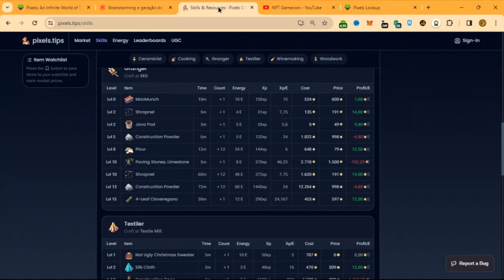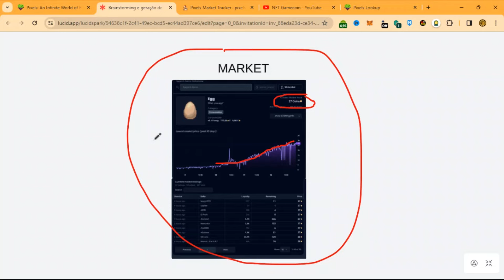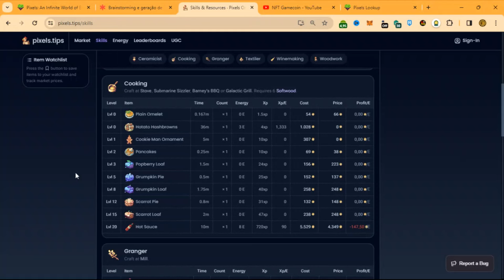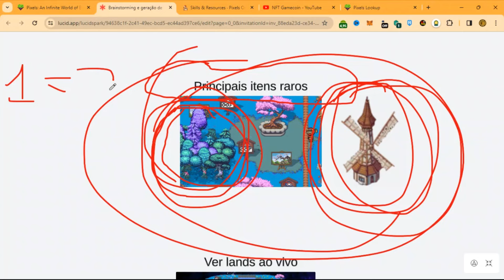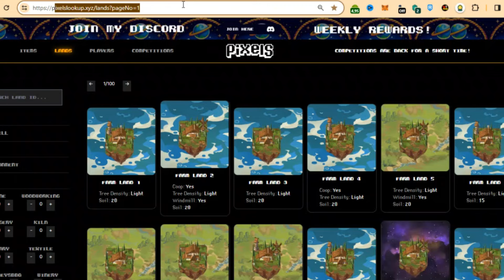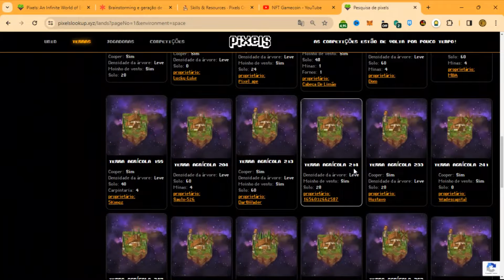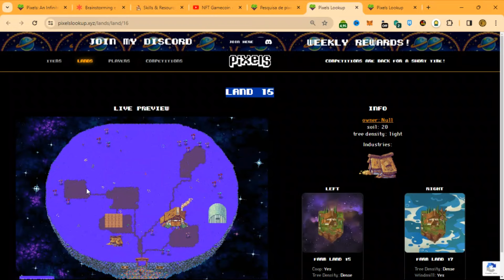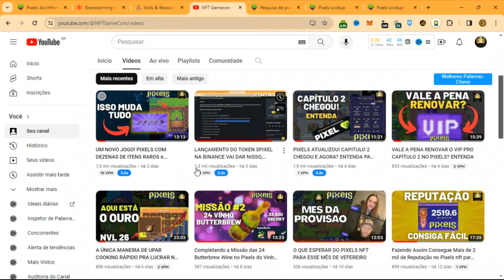PIXELS NFT: TEM QUE SER ASSIM PRA LUCRAR NO CAPITULO 2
(●'◡'●) Ajude meu CONTEÚDO voluntario, carteira publica 👇:
🚨REDE RONIN: 988e62892e7651f7a558b0e7e5c16d7882869aed
🚨REDE: ETH, MATIC e BNB: 0x06975222fbC97006e7B01F949eF6EDFecb2EA18c